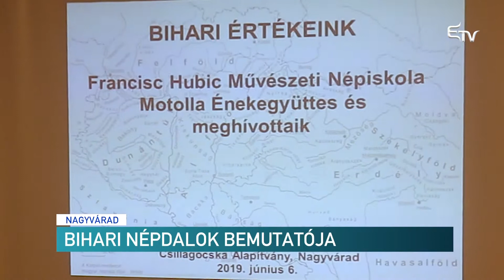Bihari népdalok bemutatója – Erdélyi Magyar Televízió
„A legnagyobb örökség amit adni lehet az a hagyomány.” Ennek a gondolatnak a szellemében próbálja a nagyváradi Csillagocska Alapítvány lassan két évtizede felkutatni magyar értékeinket és továbbadni a következő generációk számára. A Bihar értékeink elnevezésű programjukon az elmúlt száz év összegyűjtött népdalainak egy töredékét igyekezett bemutatni és megtanítani a közönség számára